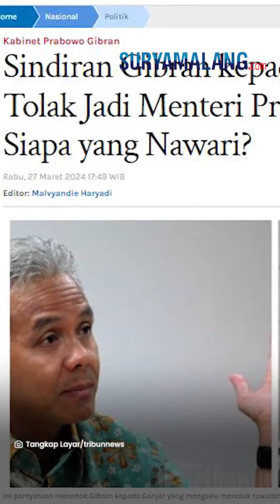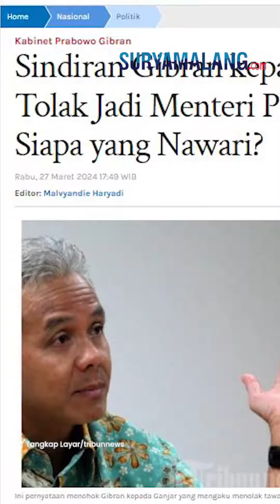Ganjar TOLAK Tawaran Jadi Menteri Kabinet 02, Gibran: Siapa yang Menawarkan?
VP: NK

SURYAMALANG.COM - Ganjar Pranowo menolak tawaran menjadi menteri di Kabinet Prabowo-Gibran dan memilih menjadi rakyat biasa.

Menanggapi pernyataan Ganjar, cawapres terpilih Gibran Rakabuming Raka memberikan responya.

Dikonfirmasi pada Rabu (27/3/2024), Gibran mengaku tak tahu siapa yang menawari Ganjar menjadi menteri di pemerintahan yang dipimpinnya bersama Prabowo nanti.

Ia balik bertanya siapa sosok yang menawari Ganjar menjadi menteri.

Menurut sepengetahuan Gibran, tak ada sosok yang menawari Ganjar masuk koalisi.

“Yang menawari siapa?, siapa yang menawarkan” kata Gibran, Rabu (27/3/2024).

Ketika ditanya apakah jawaban Ganjar sebagai indikasi enggan merapat ke 02, Gibran mengaku tak tahu menahu.

Sebelumnya, Ganjar mengaku lebih baik berada di luar pemerintahan agar mekanisme check and balance terjaga.

Sehingga nantinya, kekuasaan tidak terpusat pada satu lembaga saja.

"Kalau saya berada di luar mungkin itu jauh lebih baik karena check and balance pasti akan terjadi dan lebih banyak yang hebat di kelompoknya masing-masing apalagi kalau kita lihat banyak sekali tim atau partai politik yang mendukung paslon, pasti juga punya harapan," kata Ganjar, Selasa (26/3/2024), dikutip dari keterangan pers.

Ganjar lantas berterima kasih apabila ada pihak-pihak yang menawarkan posisi menteri kepadanya untuk duduk di pemerintahan Prabowo-Gibran.

Namun menurutnya, tawaran tersebut lebih baik diberikan kepada partai-partai politik koalisi pendukung Prabowo-Gibran agar lebih adil.

Terlebih, ada banyak partai yang mengusung pasangan tersebut.

Hal ini disampaikan Ganjar pada Selasa (26/3/2024).

Dikatakannya, ia akan kembali menjadi rakyat biasa apabila Mahkamah Konstitusi memutuskan Prabowo-Gibran sebagai pemenang Pemilihan Presiden 2024.

(Tribun-Video.com)